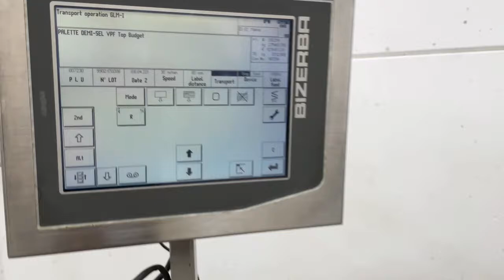984-194: Bizerba weighing and labelling machine with 2 top labellers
Bizerba weighing and labelling machine with 2 top labellers, model: GLM-I, serial number: 10328536, year of construction: 2004, 230 V, 50 Hz, 2.4 A, plastic belt, belt width: 300 mm, total dimensions: 2400 mm x 1000 mm x 1800 mm.